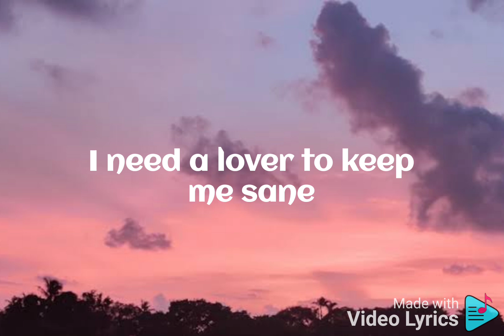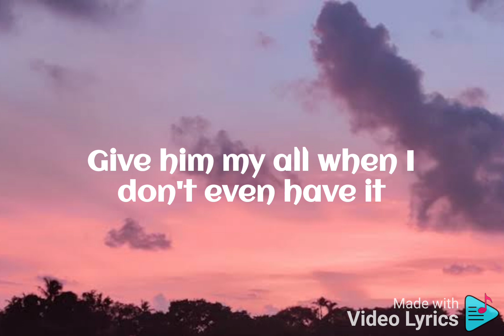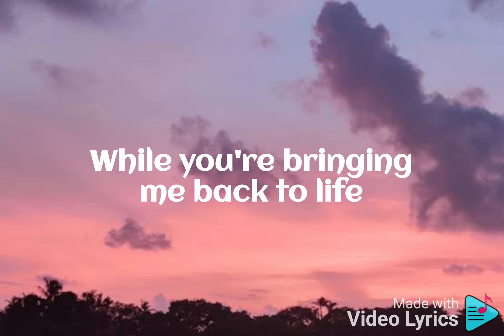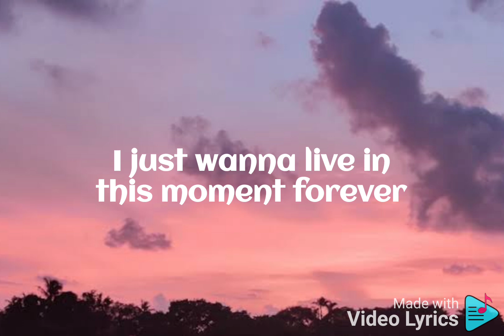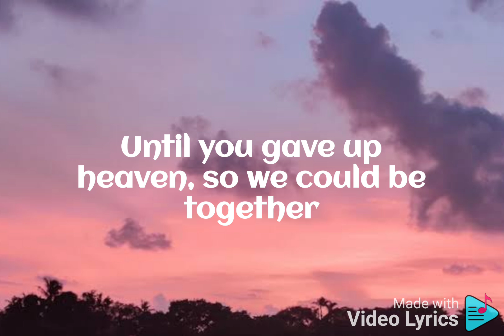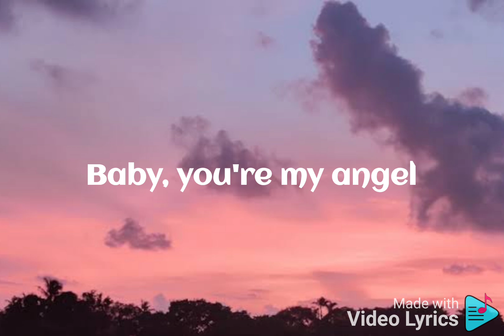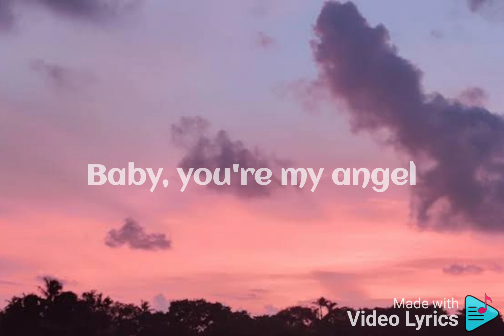Angel Baby by Troye Sivan lyrics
Angel Baby

Song by Troye Sivan

Songwriters: Jason Evigan / Sarah Hudson / James Abrahart / Troye Sivan / Michael Pollack

Angel baby

Angel baby

Angel baby

Angel
Angel baby